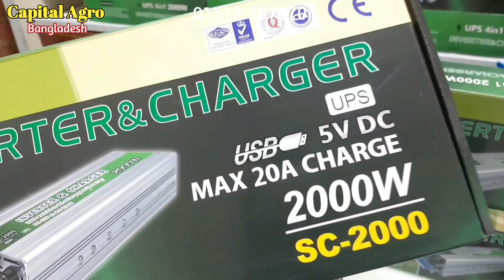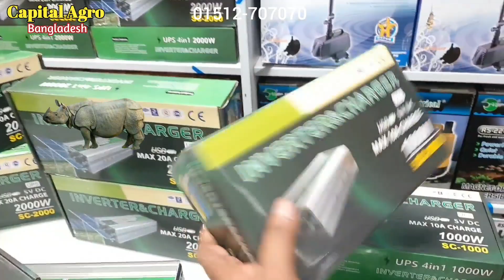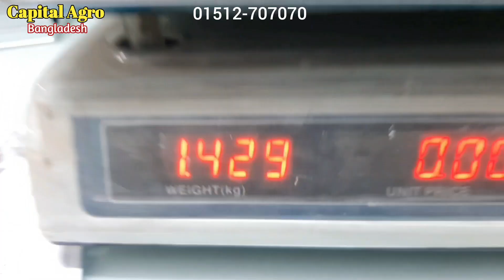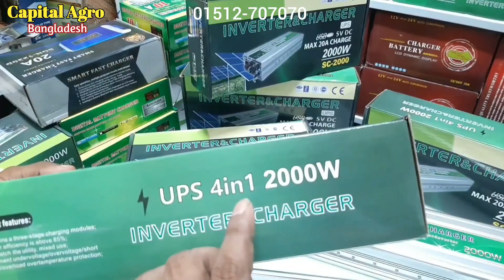ইনভার্টার দিয়েই হবে ব্যাটারি চার্জ | সোলার | 2000 Watts inverter and charger | ips price bd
2000 Watts ips | গন্ডারের শক্তি | ips price in bangladesh

🔴 অল্প টাকায় দুই হাজার ওয়াট আইপিএস
🟣 High-quality DC to AC Charging Inverter
🔵 ১২ ভোল্ট ব্যাটারি থেকে বিদ্যুতের স্বাদ
🟡 ঘোড়ার দামে হাতি

♦️যারা ১২ভোল্টের যে কোনো ব্যাটারি থেকে কারেন্টে চলে এমন সব ডিভাইস চালাতে চান তাদের জন্য এই পন্যটি সেরা...

🔴 বর্ননা:-  Jongfa 4 in 1 ips 2000W

》Yongfa 2000W 4 in 1 ips
》১২V ব্যাটারি থেকে ২২০V বিদ্যুত
》ব্যাটারি চার্জ করবে (20Ah হেভি চার্জার)
》অটোমেটিক চেঞ্জ হবে
》হিট প্রটেকশন
》অভার লোড প্রটেকশন
》শর্ট শার্কিট প্রটেকশন
》কম্পিউটার রিস্টার্ট হবে না
》সরাসরি সোলার কানেকশন দেওয়া যাবে
》দিনে সূর্যের আলো থেকে সরাসরি চলবে
》সূর্যের আলো থেকে ব্যাটারি চার্জ হবে
》কারেন্ট এবং সোলার উভয়ই কানেকশন
》দিনে সূর্যের আলোতে বিদ্যুতের সন্ত্রাংশ চলবে
》সূর্য্য থাকা অবস্থায় বিদ্যুত খরচ করবে না
》ব্যাটারি ফুল চার্জ হলে অটো কাট অফ
》ফ্যানে শব্দ হবে না, লাইট কেটে যাবে না
》অধিক চার্জ দিয়ে ব্যাটারি ফুলিয়ে দিবে না
》১২ভোটের যেকোন টাইপের ব্যাটারি ইউজ করা যায়
》শক্ত মজবুত বডি, ১.৪৫কেজি ওজন
》৩ সিলিং ফ্যান, ৬ লাইট ও TV , কম্পিউটার
》USB পোর্ট থাকায় মোবাইল চার্জ হবে সহজেই
》ঘরের ওয়ারিং ঠিক রেখে কানেকশন করা যায়
》সর্বোচ্চ লোডিং আউটপুট পাওয়া যায়
》ডাবল চপার শক্তিশালী সার্কিট
》টেকশই মজবুত ও দীর্ঘস্থায়ী

♦️এগুলি বাজারে প্রচলিত সস্তা বাজে টাইপের ইনভার্টার নয়, আমরা চেষ্টা করেছি বিশ্বখ্যাত নামকরা  ব্রান্ডের ইনভার্টার আপনাদের হাতে তুলে দিতে, ইনশাআল্লাহ সঠিক পন্যটিই পাবেন ( ভিডিওতে যেমন দেখছেন )

♦️সতর্কঃ- শুধু লাল কালো ব্যাটারি ক্লিপ দু'টি কখনো উল্টাপাল্টা লাগাবেন না এবং অতিরিক্ত লোড দিবেন না, তাহলে পণ্যটি অনেক দিন ভালো থাকবে আশা করা যায়, আর ঘরের ওয়ারিং ঠিক রেখে কানেকশনের ক্ষেত্রে অবশ্যই ইনভার্টার এর পিছনে নেগেটিভ পজিটিভ দেখে কানেকশন দিবেন ৷

🕹️🕹️🕹️🕹️🕹️ প্রাইজ 🕹️🕹️🕹️🕹️🕹️

🔵 1000W 4 in 1 inverter= 3890 TK ( jongfa )
🔵 2000W 4 in 1 inverter= 5800 TK ( jongfa )
( টক সীমিত তাই আজও অর্ডার করুন )

✅ 1000W ওয়াটের সাথে 10 এম্পিয়ার এবং 2000W সাথে 20 এম্পিয়ার চার্জার রয়েছে ৷

🚘🚖 কুরিয়ার সার্ভিসের সারাদেশে পাঠানো হয়। মাত্র ৫০০ টাকা এ্যাডভান্স এবং বাকি টাকা ও কুরিয়ার খরচ পন্য হাতে পেয়ে পরিশোধ করতে হবে । 🚘🚖

Related key:-
ips price in bangladesh
2000 Watts ips price in bangladesh
1000 Watts ips price in bangladesh
Jongfa inverter
ips
ips price in bangladesh 2023
ips bazar
ips battery
ips mart
inverter
inverter price in bangladesh
inverter 12v to 220v
inverter and charger
inverter auto line changer
ac inverter
ac dc inverter
best inverter for home
best inverter
best solar inverter 2023
inverter dc to ac converter